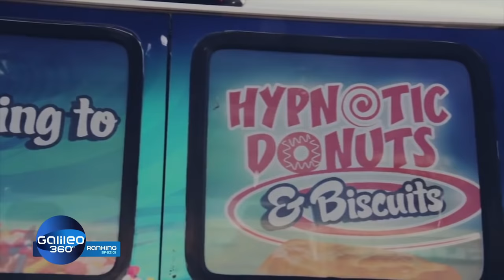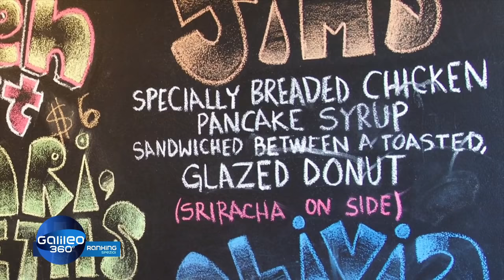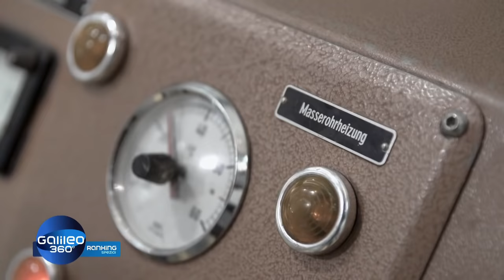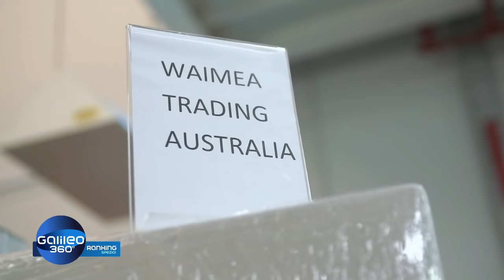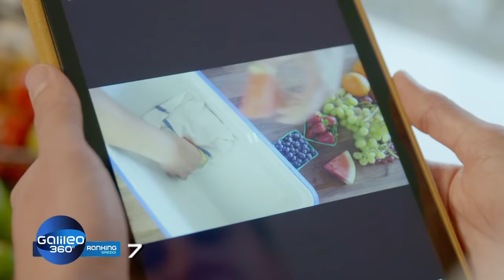Crazy Sweets: Vom Welpen-Pudding bis zur Kristall-Schokolade | Galileo 360° | ProSieben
Verrückter geht immer, das trifft auch auf Nachtischkreationen zu. Im heutigen "Galileo 360° Ranking" dreht sich nämlich alles rund um abgefahrene Desserts. Von Kamelmilch-Schokolade, Currywurst-Keksen oder Pudding in Hundeform - Moderatorin Funda Vanroy stellt die Top 15 "Crazy Sweets" vor und zeigt dabei vor allem eines: Geht nicht, gibt's nicht!

0:00 Intro
1:07 Hypnotic Donuts
3:49 Kamel-Schokolade
7:29 Dänische Schaumküsse
10:26 Grüner Tiramisu
12:53 Gebratenes Eis
15:16 Schokopudding aus Früchten
17:54 Eskimo-Eiscreme
21:54 Hundewelpen aus Kokoscreme
24:07 Sprudelnde Früchte
27:21 Crazy Bon Bons
31:38 Kristall-Schokolade
34:28 Mini-Food
37:26 Dragon's Breath
40:01 Kompakte Gemüse-Desserts
42:38 Show-Kuchen